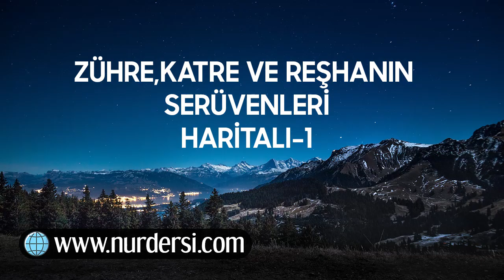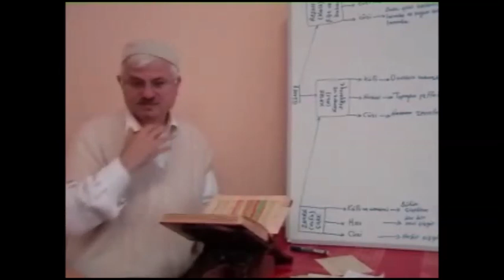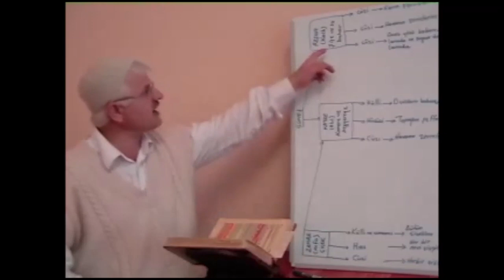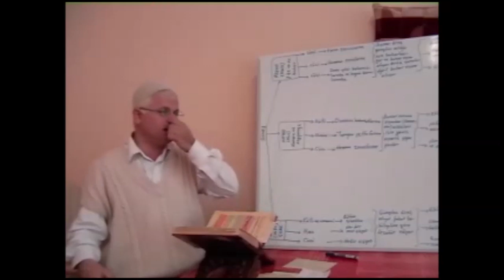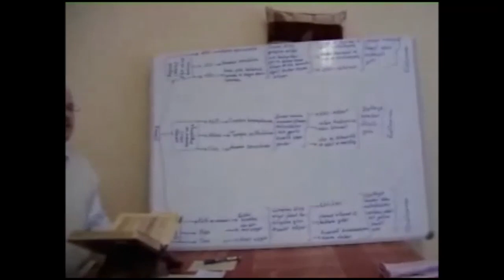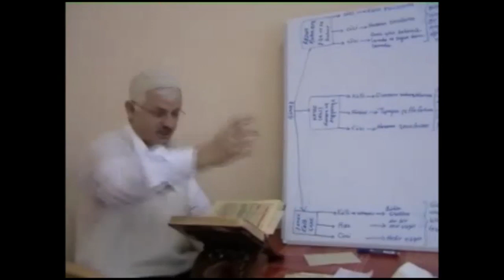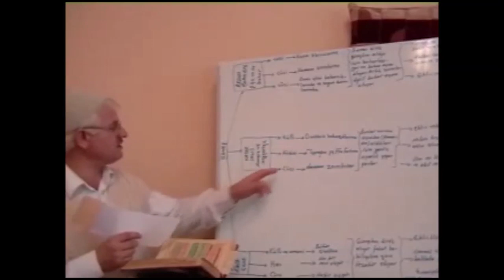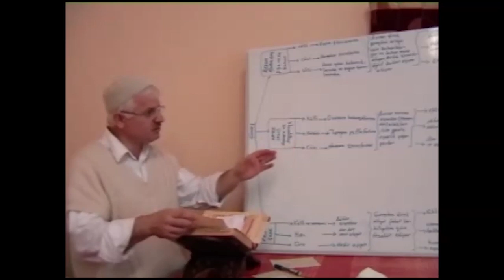Zühre Katre ve Reşhanın Serüvenleri Haritalı 1 (Geçmiş yıllara ait derstir)